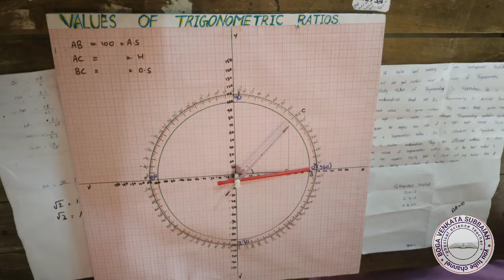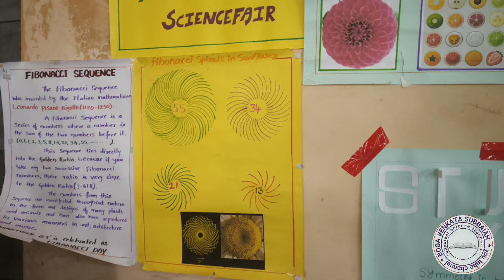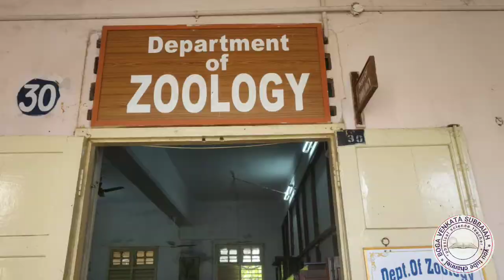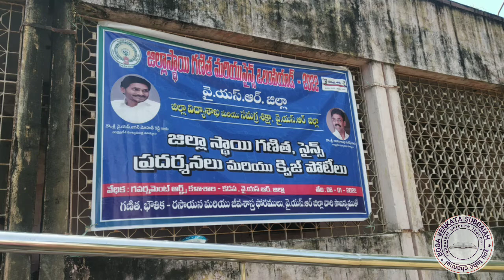జిల్లాస్థాయి గణిత మరియు సైన్స్ ఒలంపియాడ్ 2022 (ysr kadapa Dt)